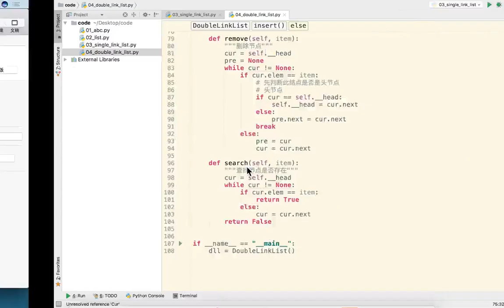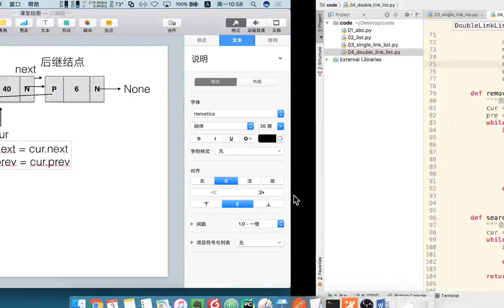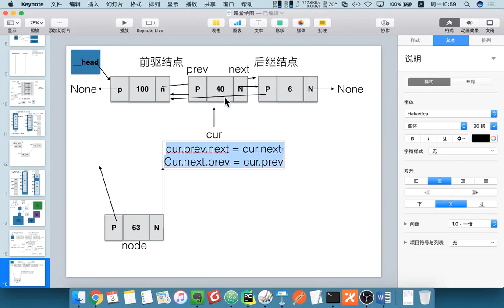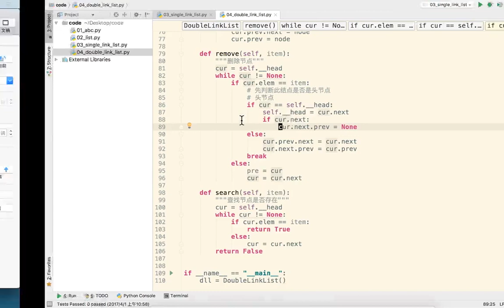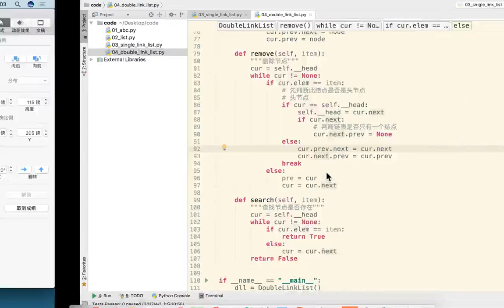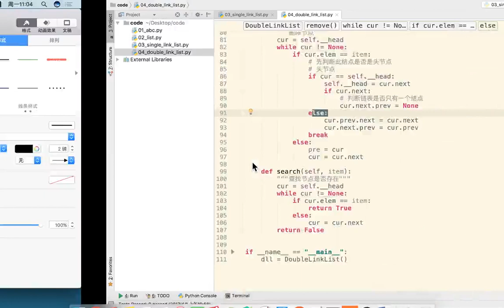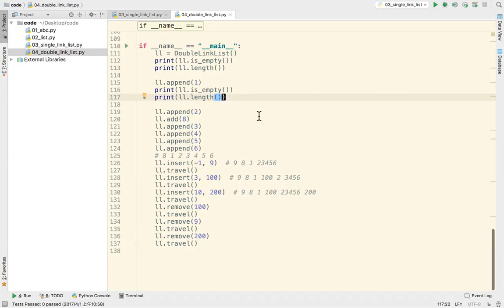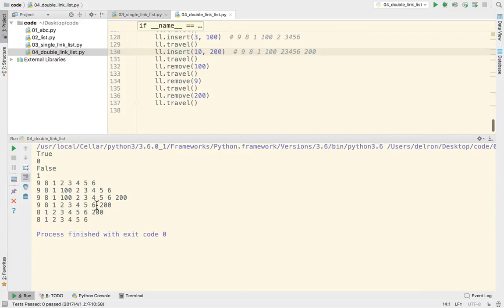24 数据结构和算法丨03 链表丨06 双向链表删除元素